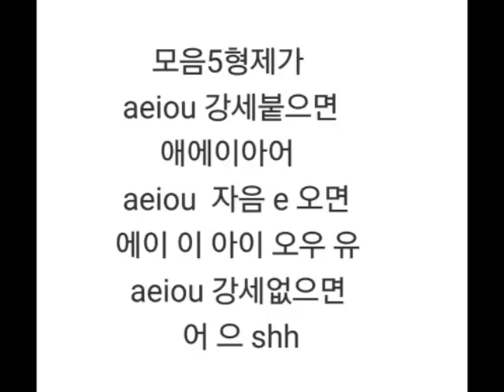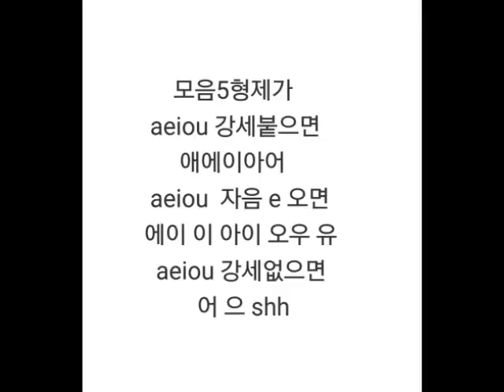모음5형제가 English Vowel Phonics 모음 발음 법칙